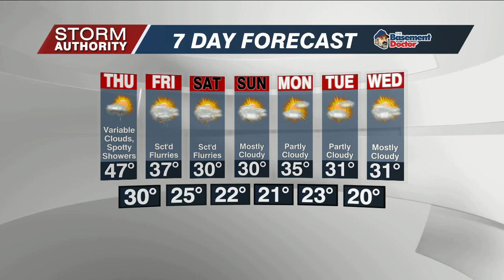Wed 5 PM WX 12-14-22